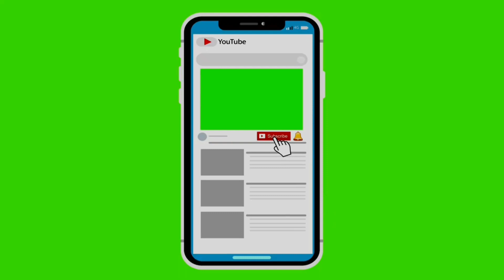جديد الحاج اولياس والمجموعة....les chansons Amazigh 2020